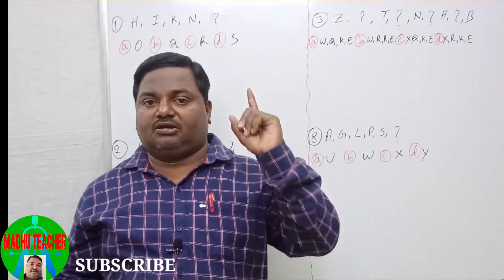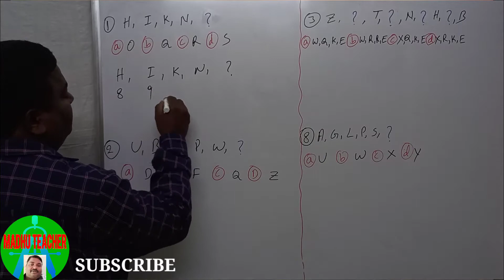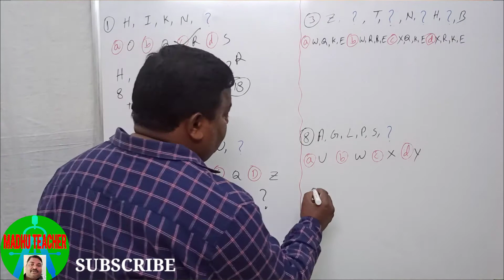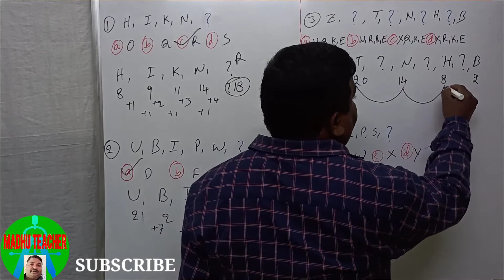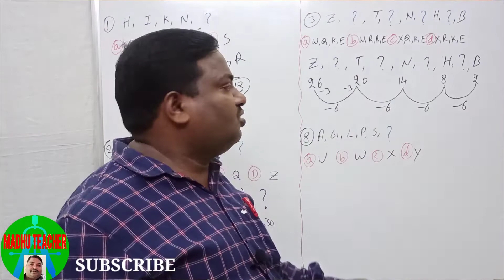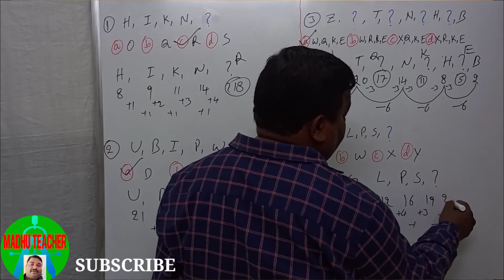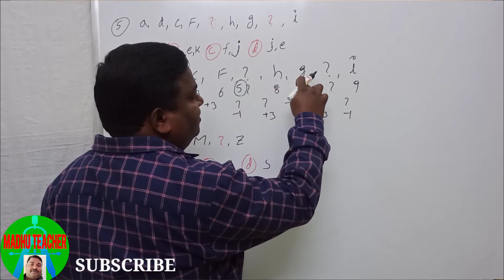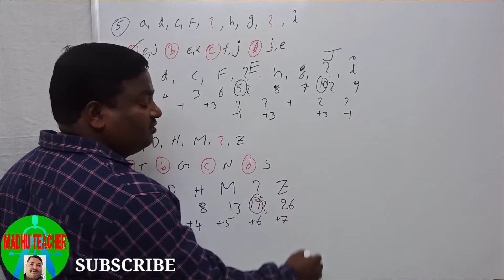Alphabet series//Reasoning classes /verbal reasoning.